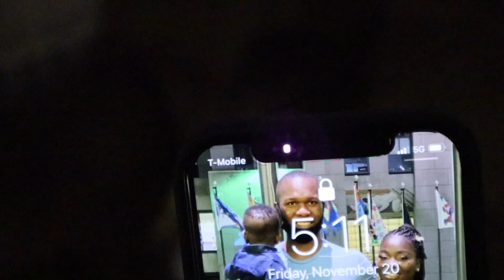A VERY BUSY DAY IN A LIFE WITH A TODDLER | FIRST TIME TRYING THIS 😱 | LIFE OF ABISOLA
A VERY BUSY DAY IN A LIFE WITH A TODDLER. Hey guys, today video is a spend the day with myself and Ryan. i also reviewed the Novostella baby night sound machine. check the link below for 10% OFF if you are interested.

IG and Twitter: abisola_ale,   Facebook page: Life of Abisola

REGRETTED HAVING A C-SECTION? C-SECTION, CSvsnormal birth | I WAS MOCKED FOR HAVING A C-SCECTION NIGHT TIME ROUTINE WITH A TODDLER

Hello, My name is Abisola. Am a mother to a sweet baby boy (Ryan), a wife and 2nd year medical student. I document my life as a mother, wife and a medical student. I also do lifestyle videos.